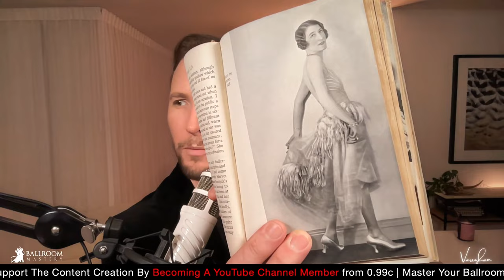Part 5/18: "The Blind Officers" by Josephine Bradley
- Imagine finally overcoming your fear of the dance floor, reducing the stress in your day-to-day life, and experiencing full self-expression through Ballroom and Latin dancing - all within the privacy of your own home. Join Vaughan each week as he guides you step by step and shares his invaluable knowledge and unique frameworks to master the art of Ballroom dancing.  Click the link above to join.
Support the YouTube Channel by becoming a member from just $0.99c per month and get cool perks...
ABOUT VIDEO

When the lads returned from WW1 there was a subset of officers who had lost their sight that Joesphine taught to dance and bring light and levity to their life showing some of her colours as a new teacher and showing all of us how Ballroom dancing can be healing and amazing to all of us.

--FINALLY, Master Your Ballroom & Latin Technique EASILY in Weekly, Step by Step Course with Vaughan